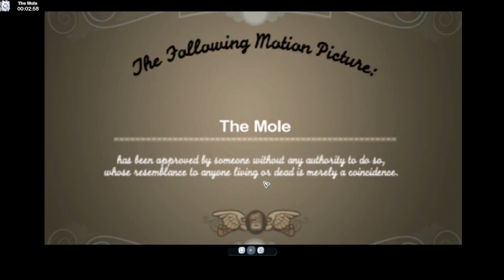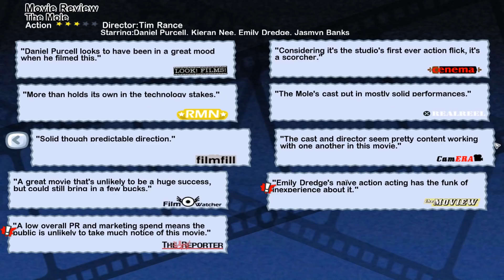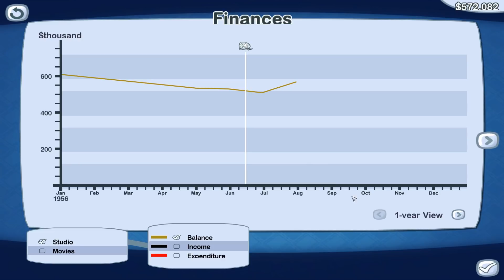🎥 The Mole (Part 2) | Let's Play The Movies #15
Let's Play The Movies! In this episode, we finish The Mole and ponder the future of the studio.

The Movies is a business simulation game created by Lionhead Studios. It was released in 2005. The game allows players to take the role of a Hollywood film mogul, running a studio and creating films. Much has been made about the film-making aspect of the game, as it allows players to easily create viewable works or machinima.

In The Movies, players get the chance to run their own movie studio. The game can be divided into three main areas – designing the movie studio, forging the careers of film stars and making films. It is possible to focus on any of those areas that appeal most, and spend less time on the others. The game plays through from the birth of cinema to the present day and into the near future, with all the technology and historical advances that occur along that timeline. After the movies have been made, they can be played back for the viewer to watch. It is possible once the movie is made to add voice, text and music in post-production.